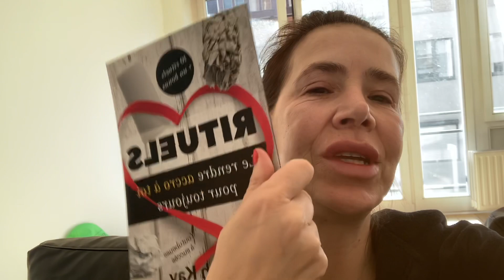RITUEL D’AMOUR TRÈS PUISSANT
🍁Obtiens le livre RITUELS D´AMOUR
💁‍♀️ Mon Vinted vetements en vente farahk7575

⚠️Remplis ce formulaire pour avoir ton rdv afin de créer, booster ta chaîne Youtube et gagner de l´argent ou + d´argent si tu as déjà une chaîne Youtube
✅Mon livre " Comment sortir d´une relation toxique et ne plus replonger" version papier et Kindle

▬▬▬▬▬▬▬▬▬▬▬▬▬ INFOS ▬▬▬▬▬▬▬▬▬▬▬▬▬

👉 Bougies rituel magiques blanches

👉 Bougies rituels magiques rouges

👉 La lampe d´éclairage que j´utilise

👉 Mon Diffuseur d'Huiles Essentielles

👉 SUIS MOI SUR INSTAGRAM : farah.coach

Farah Kay